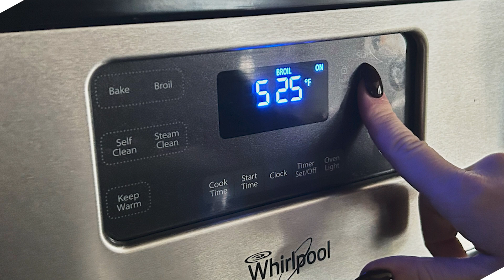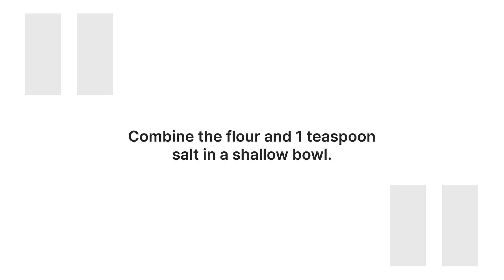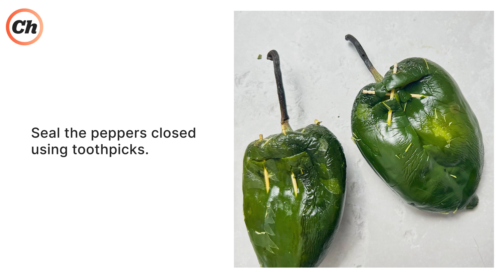Classic Chiles Rellenos Recipe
Roast some poblano peppers and prep a homemade guajillo salsa. These vegetarian chiles rellenos are cheesy, golden brown, and filled with spicy, smoky flavors you’ll love for your next special-occasion meal.